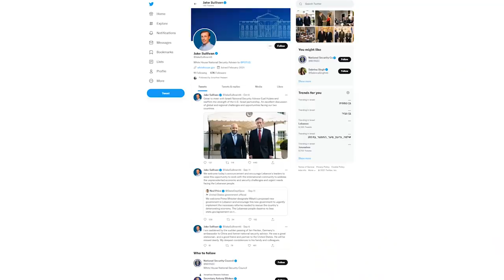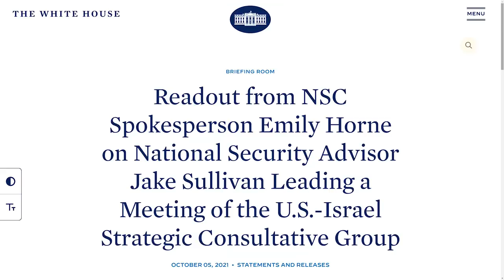Bennett-Putin talks regional security; US signals Iran ‘time is running out’ - TV7 Israel News 07.10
1) Israeli Navy Chief of Staff Rear Admiral David Sa’ar Salma stresses that the right of the Jewish people to live in their ancestral homeland, with tranquility, honor and peace, remains a persistent struggle in the face of many constant dangers.
2) U.S. Secretary of State Antony Blinken stresses that while Washington is keen on reviving the 2015 nuclear agreement with Iran; the latter’s actions are diminishing those prospects.
3) Israeli Prime Minister Naftali Bennett discusses with Russian President Vladimir Putin various regional matters regarding security and diplomacy.